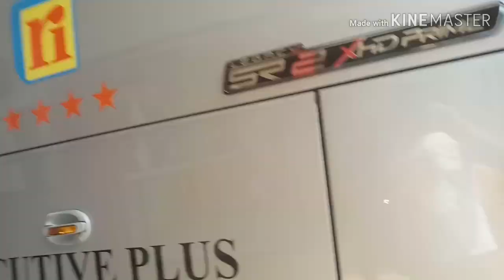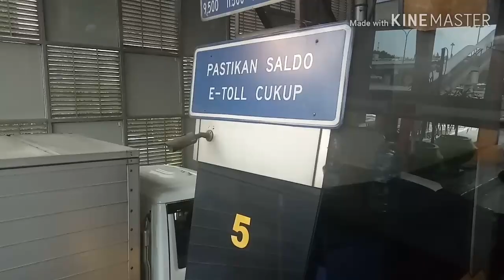Backpacker Serunya Trip Lampung Surabaya Naik Rosalia Indah.. Episode 4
Serunya Trip dari Lampung ke Surabaya naik Rosalia Indah